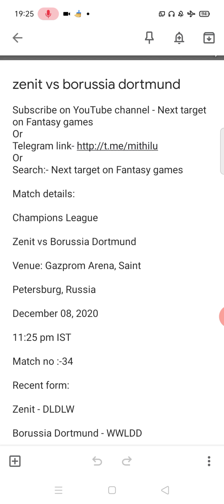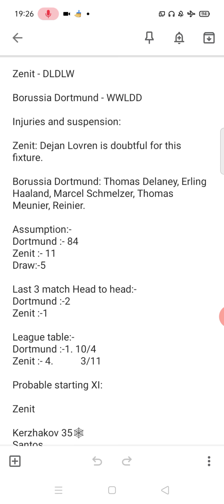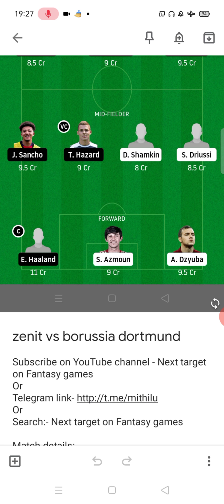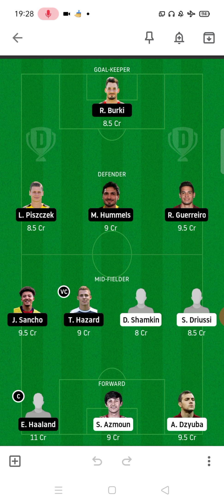zenit vs borussia dortmund dream11 team | zen vs dor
zenit vs borussia dortmund dream11 team
zen vs dor
dor vs zen
zen vs dor dream11 team
dor zen

Match details:

Champions League

Zenit vs Borussia Dortmund

Venue: Gazprom Arena, Saint

Petersburg, Russia

11:25 pm IST